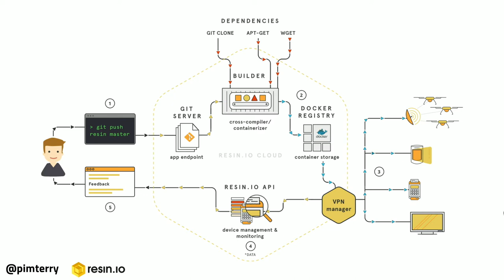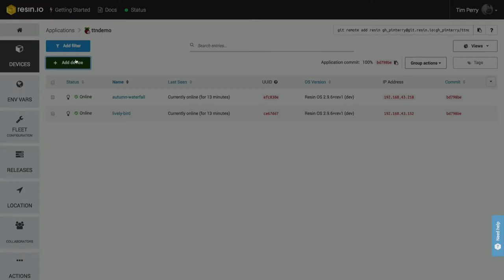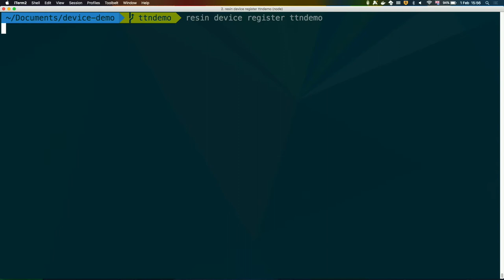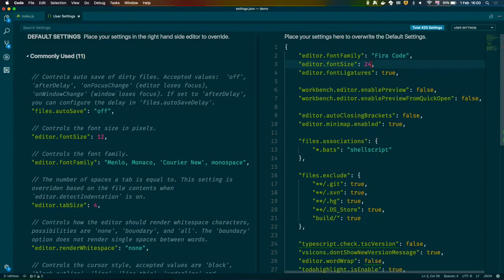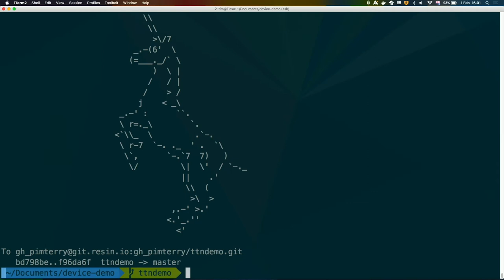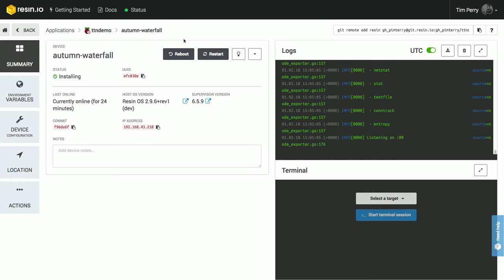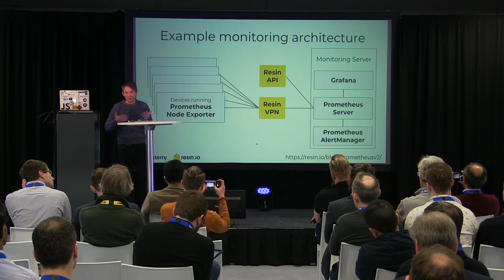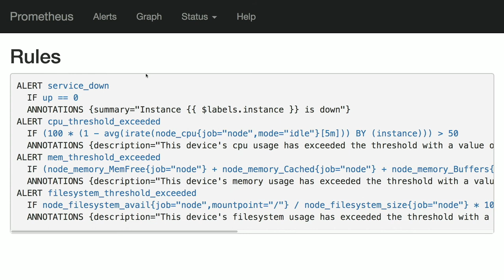Tim Perry - Provision, manage & monitor gateways in production with Resin.io